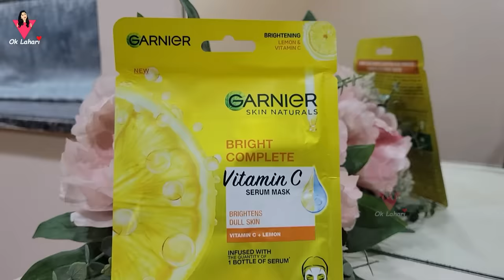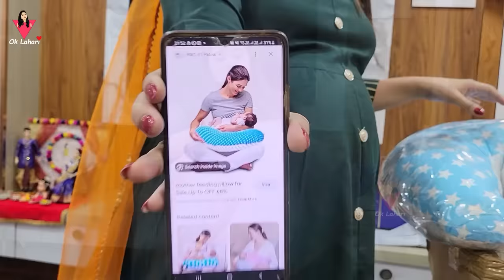Preparing for My NewBorn Baby || OK Lahari || Lahari Vlogs || Telugu Vlogs || Strikers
Buy the Vitamin C products from the Garnier Bright Complete range by clicking here

Today, everyone has at least one skincare routine that they adhere to. Sometimes it may appear that these skincare routines are unnecessary. But can we agree that a clear, soft and supple skin can add a lot of confidence in you! In today’s fast paced world, it is difficult to take care of yourself. After a tiring day, you might just want to go to bed without even washing your face. But if you can take out even 5 minutes from your schedule to treat your skin, you can surely feel rejuvenated and much relaxed. In today’s video, I’m going to talk about how important it is to have a proper skincare routine in place and how vitamin C products can be a game changer in it.

'Vitamin C' is like the holy grail ingredient in my skincare routine. Let me show you the products in my vitamin C skincare vanity that have improved the health of my skin.

The Garnier Bright Complete range of vitamin C skin products has become my go to when it comes to building an ideal skincare routine. I begin with the Garnier Vitamin C Micellar Water to deeply cleanse my face. The Vitamin C micellar water is enriched with micelles that act like a magnet and remove stubborn makeup, dirt and impurities from your skin while hydrating it at the same time. Let me show you how to apply the Vitamin C micellar water in 3 simple steps. Pour this vitamin C product on a cotton pad, press it on your skin and swipe to remove the makeup and dirt from your face.

The next step in my vitamin C skincare routine is to use a facewash infused with vitamin C. The Garnier Vitamin C face wash is an ideal cleanser to eliminate dirt, dust and impurities and reduce dullness from your skin. I also absolutely love the Garnier Vitamin C Serum that is enriched with 30X vitamin C and makes your skin brighter and spotless in just 3 days. You can pair the vitamin C serum with the Bright Complete serum sheet mask that helps fade dark spots, brighten dull skin and nourish your dry and dull skin in just 15 mins. Lastly, its important to protect your skin from sun damage with an efficient sunscreen. I use the Bright Complete Vitamin C serum cream with SPF 40/PA+++ for optimal sun protection. It protects your skin against three major signs of sun damage – skin tanning, dark spots and sunburn, and gives you blemish free skin.

These Vitamin C products from Garnier Bright Complete range have become my absolute favourite due to their high concentration of vitamin C and its multiple benefits. That’s not it! This range is suitable for all skin types, and women of all ages can use it due to its natural ingredients. So, what are you waiting for? Build a perfect vitamin C skincare routine with this range!